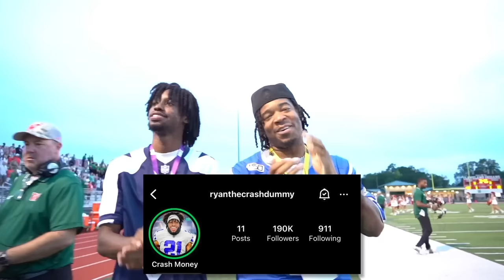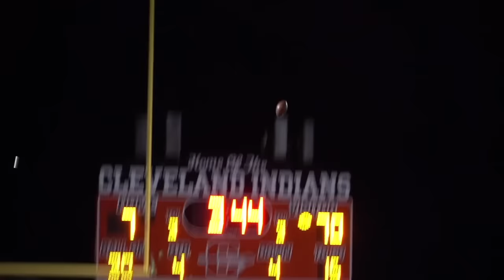THEY BROKE THE SCOREBOARD AGAINST A JV TEAM (HE QUIT & MID-GAME)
FOOTBALL IS BACK WITH A BANG. Me and @RyanTheCrashDummy  made a stop out in Texas to watch the Woodlands go up against Cleveland high in Houston! This game was one of the CRAZIEST games i have ever seen in my life.